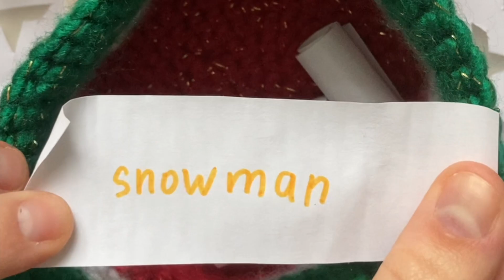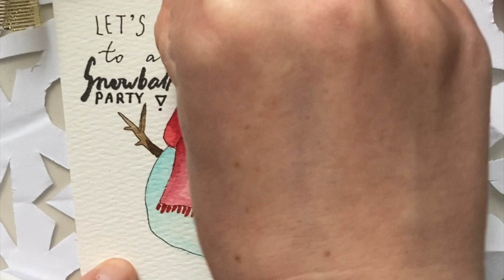☃️ Day 21 - Snowman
🎄WATERCOLOR ADVENT CALENDAR 2023🎄
Join me on this fun, surprising but simple watercolor journey that will last 24+1 day.
💙Every day you will receive a surprise task.

This is the list of materials you need to prepare:
Make sure they are waterproof
🎉 Paints:

💙You can post your artwork and tag @lippostcard as well as add hashtag
💙Enjoy your watercolor journey.

❄️ Merry Christmas! ❄️